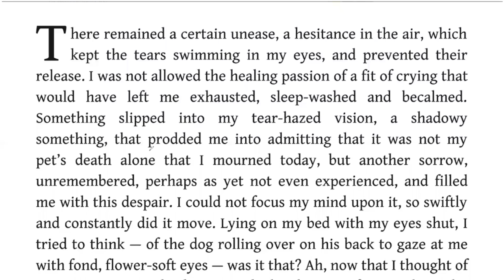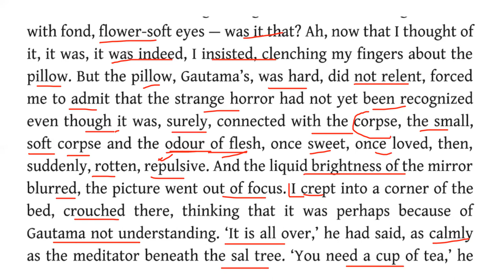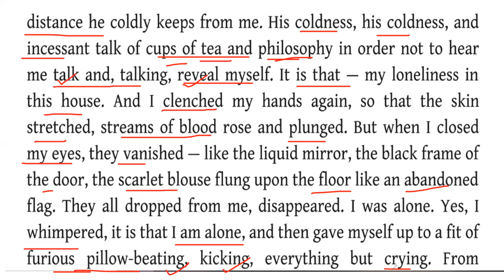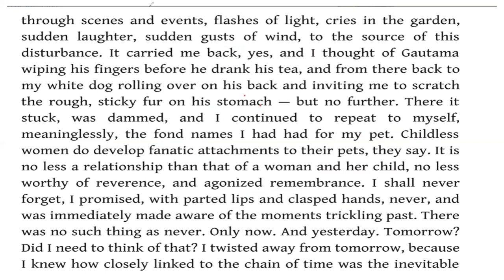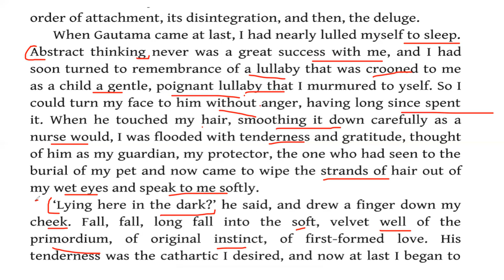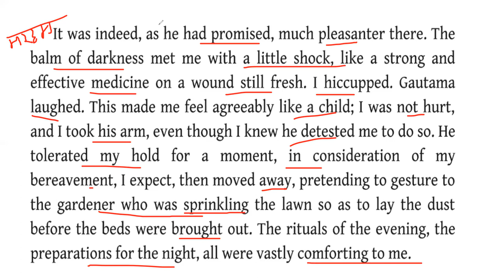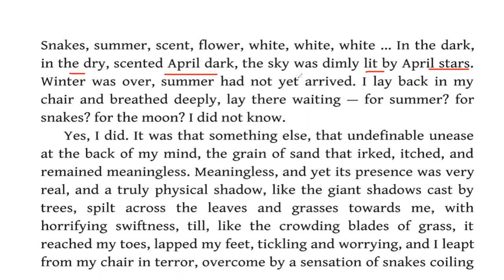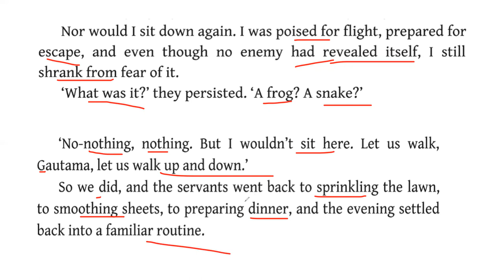Cry,The Peacock || Part 2 || Chapter 1 ||(Upto page 10-11) || English Literature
In her first novel, Cry the Peacock (1963), Anita Desai portrays the psychic tumult of a young and sensitive married girl Maya who is haunted by a childhood prophecy of a fatal disaster. She is the daughter of a rich advocate in Lucknow. Being alone in the family, with her mother being dead and her brother having gone to America to carve his own independent destiny, she gets the most of her father’s affection and attention and in her moments of affliction exclaims to herself: “No one, no one else, loves me as my father does”. The excessive love Maya gets from her father makes her have a lop-sided view of life. She feels the world to be a toy made especially for her, painted in her favorite colors and set to move according to her tunes.